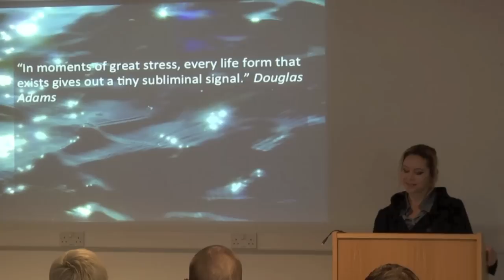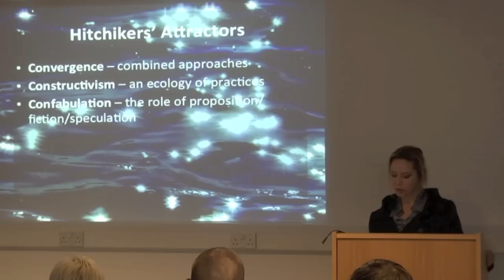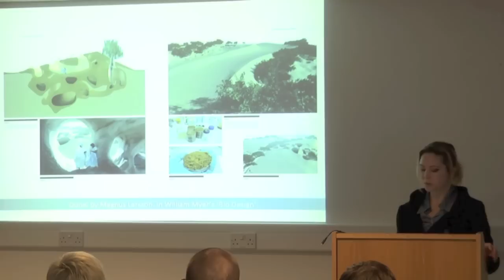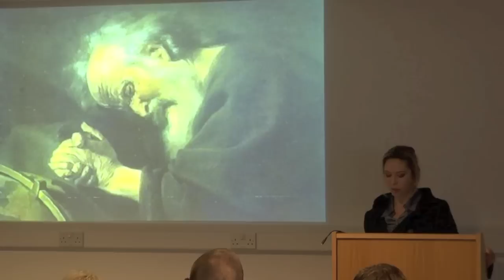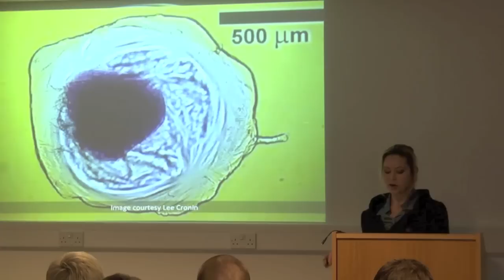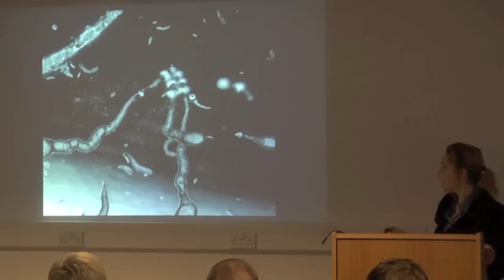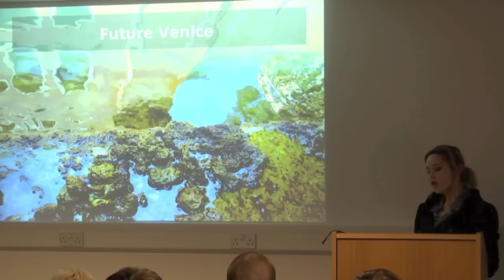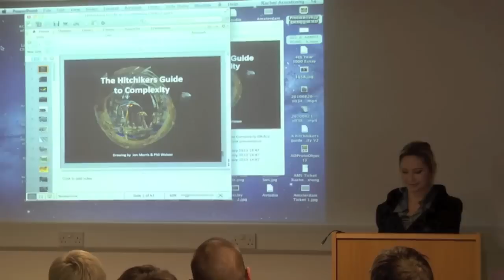CS4 Talk: Dr Rachel Armstrong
Dr Rachel Armstrong from the University of Greenwich talks about "A Hitchiker's Guide to Complexity".